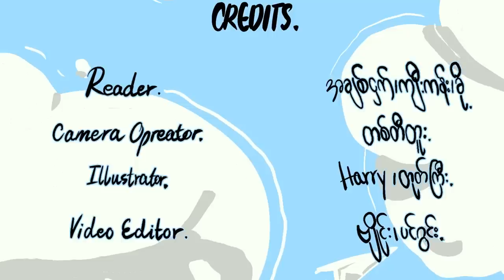စာလာတယ်ဗျို့ - Ep 2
စာ လာတယ်ဗျို့ 📢

"​အောင်မှာယုံလို့တိုက်ခဲ့တယ်။
ဆုံမှာယုံလို့ချစ်ခဲ့တယ်၊။
​နွေဦးအလွန်​အောင်ပွဲနဲ့အတူ
တို့ပြန်လာမယ်။" ဆိုသလိုပဲ
သောကြာနေ့ရောက်ပြန်ပြီဆိုတော့
သို့ - စာပို့မယ် ရဲ့
Episode (2)လေးလည်းလာပါပြီရှင်🕊️

ဘယ်သူတွေရဲ့ စာတွေပါမလဲ ဆိုတာ
ရင်ခုန်နေကြပြီမဟုတ်လား ငှက်တို့ရဲ့ပရိတ်သတ်ကြီးရေ့ 🕊️🕊️🕊️

ဒီတပတ် မှာလည်း အချစ်ငှက် ကျီး နဲ့ ခို တို့က ဘယ်သူတွေရဲ့စာတွေကို ဖတ်ပြသွားလဲဆိုတာ videoလေးကို ကြည့်ပြီး မှတ်ချက်လေးတွေ လည်းပေးသွားကြပါဦးနော်။
 သတ်ိ - စာ ငါးကြောင်းထက်မပိုရဘူးနော် 🤫

အာလုံးနဲ့အတူတူရှိနေသလို အမြဲဆက်လက်ရှိသွားမယ့်
" သို့-စာပို့မယ်”